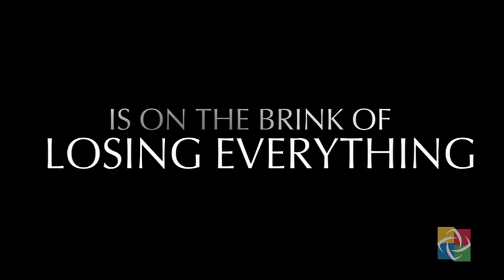Chris Fabry - Not in the Heart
A novel by the best-selling author of Almost Heaven